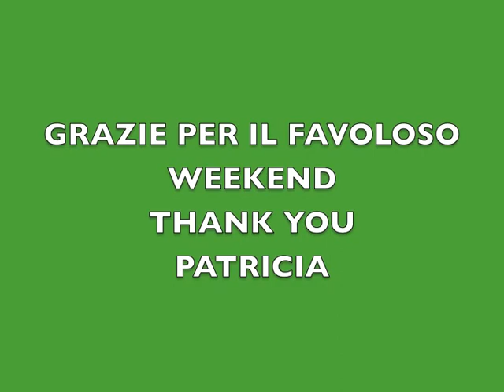One Night in Paris January 2011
One Night in Paris with Lello, Max, Matteo, Ale and Gianka
Guests Star: Pierre, Dom and Luciano
What a fabulous day